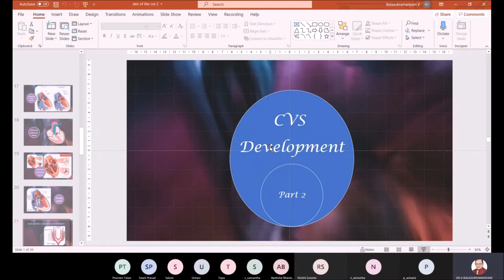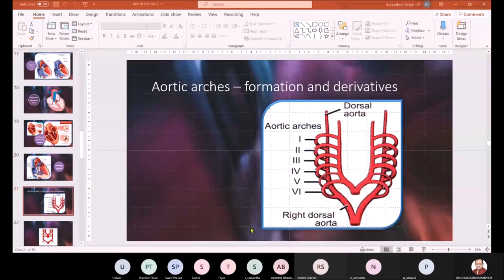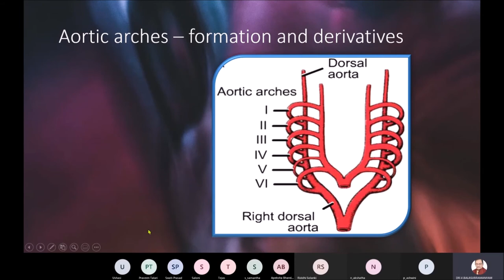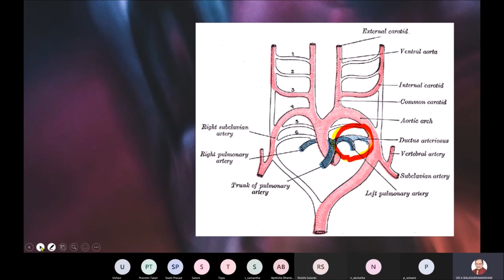Embryology Part 9 Aortic arches development, derivatives and malformations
A brief overview of the aortic arch development along with relevant congenital malformations